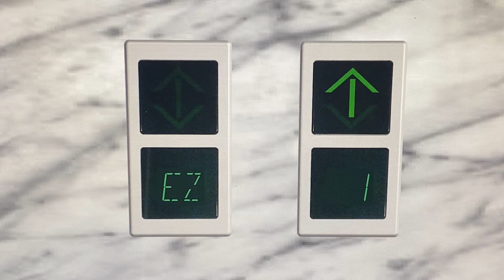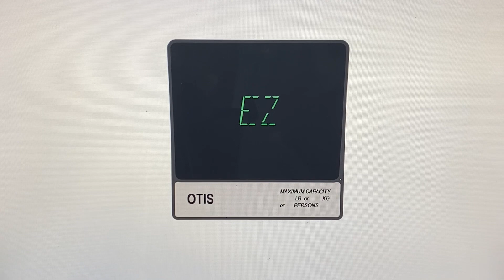Animated: Otis Series 1 Observatory Elevators @ Wright Bros Air & Space Museum - Washington